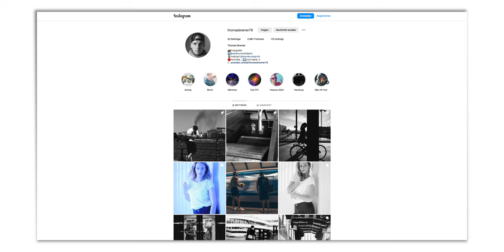Die Streetfotografie..!! Ist es wirklich was für Jeden..??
Hier eine kurze Übersicht meines Hauptequipment:

FujiFilm XT5
Fuji XF 35mm f1.4
Fuji XF 56mm f1.2
Fuji XF 16mm f2.8

Insta360 X3
Insta360 Go3

Haida ND Filter und Jaworskyj Verlaufsfilter

Stative von Rollei und Joby GorillaPods

Tasche: Billingham Hadley Pro
Rucksack: PGY Tech OneMo

Dazu kommen Blitze von Yongnuo, Dauerlicht von Godox, Softboxen von Neewer und weiteres Zubehör.

Podcast:
Suche nach "BremerUndGroth" auf allen gängigen
Plattformen oder hier bei YouTube: